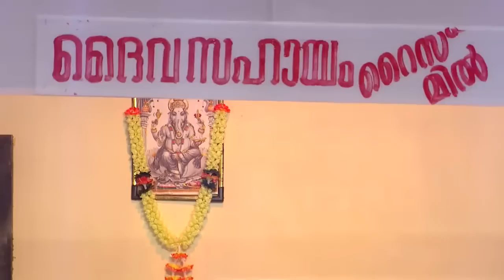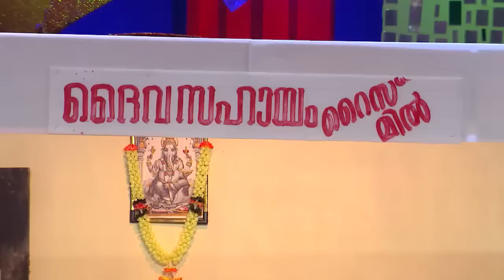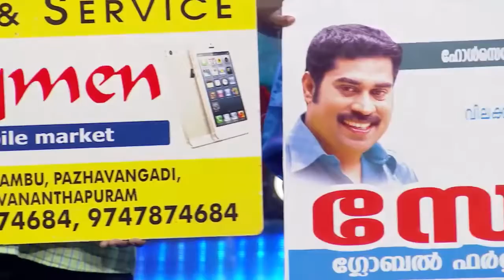COMEDY STARS 2 688 P 09 01 18 PLAIN